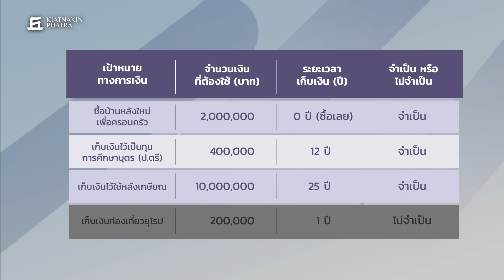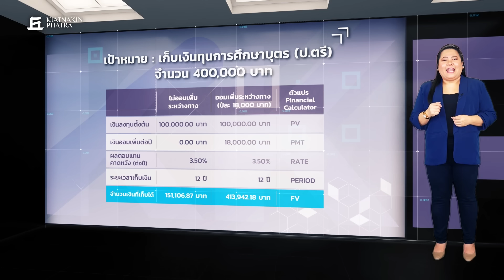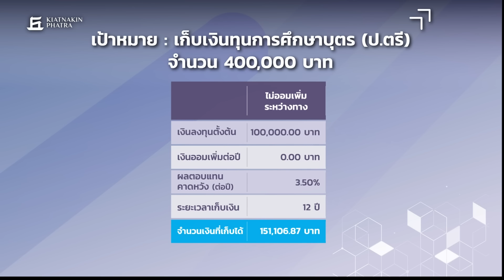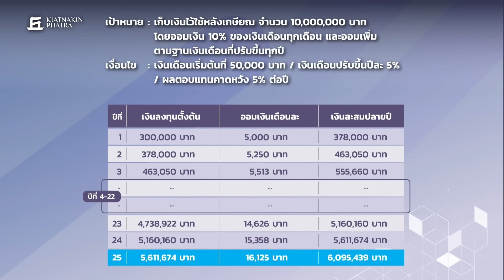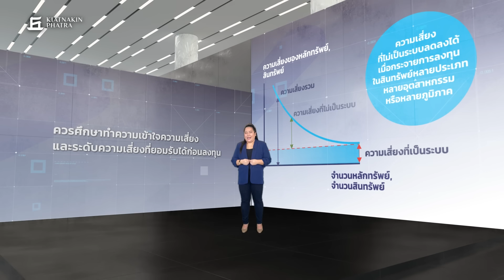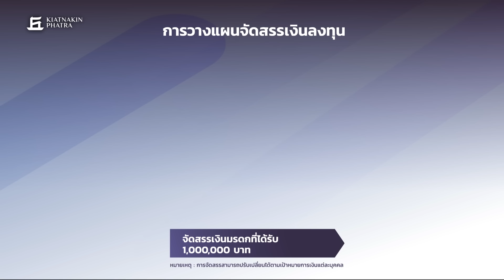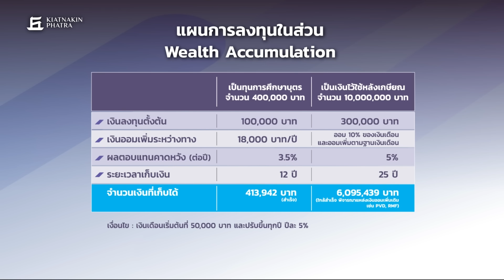เงินล้านกับการลงทุน l นับ 1 ให้ถึงล้าน (Series 2)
🔷 "นับ 1 ให้ถึงล้าน" ซีรีส์ทางการเงินที่จะทำให้คุณมีเงินล้านได้ไม่ยาก
วันนี้พบกับซีรีส์ที่ 2 : เงินล้านกับการลงทุน หากคุณมีเงิน 1 ล้าน คุณคิดว่าจะนำไปลงทุนอะไร? ถ้ายังคิดไม่ออก มาติดตามกับ VDO กันนี้ครับ
0:00 Intro นับหนึ่งให้ถึงล้าน (Series 2)
0:45 เงินล้านต้องวางแผน
1:47 พีระมิดทางการเงิน
2:30 แผนการจัดสรรเงิน 1 ล้านบาท
3:17 พลังของการลงทุนแบบทบต้น
3:40 เป้าหมาย : เก็บเงินทุนการศึกษาบุตร
4:50 เป้าหมาย : เก็บเงินไว้ใช้หลังเกษียณ
5:42 แหล่งเงินออมเพื่อการเกษียณอื่นๆ
6:20 3 สิ่งต้องรู้ก่อนลงทุน
6:30 ก่อนลงทุนควรรู้จักผลตอบแทนจากการลงทุน
7:17 ศึกษาความเสี่ยงและระดับความเสี่ยงจากการลงทุน
8:25 ศึกษาความแตกต่างของเครื่องมือการลงทุนแต่ละประเภท
8:46 ลงทุนแบบ 360 องศา
9:07 ตัวอย่างกลยุทธ์การลงทุน
9:35 สรุปภาพรวมการจัดสรรเงินลงทุน 1 ล้านบาท
10:52 สรุป
Link ที่เกี่ยวข้อง :
🔷 ความแตกต่างของเครื่องมือการลงทุน
🔷 ตัวอย่างกลยุทธ์การลงทุน
ซีรีส์ 2 : เงินล้านกับการลงทุน
ตอนที่ 1 : “เงินล้าน” ต้องวางแผน"
ตอนที่ 2 : พลังของการลงทุนแบบทบต้น
ตอนที่ 3 : 3 สิ่งต้องรู้ก่อนลงทุน
ตอนที่ 4 : ลงทุนแบบ 360 องศา

ติดตามธนาคารเกียรตินาคินภัทรได้ทุกช่องทางที่ :